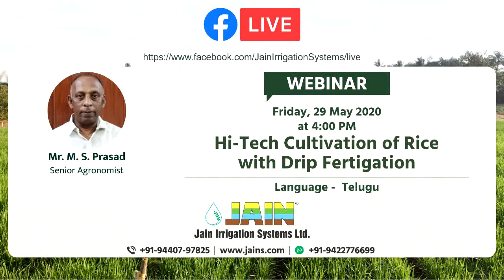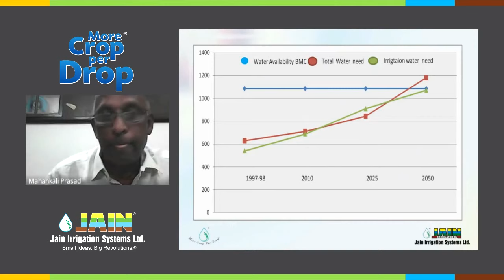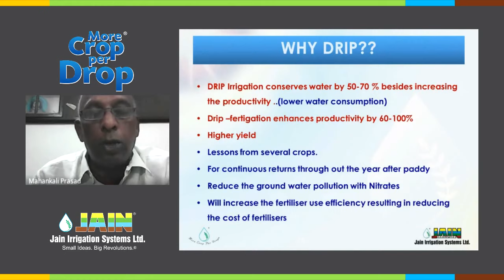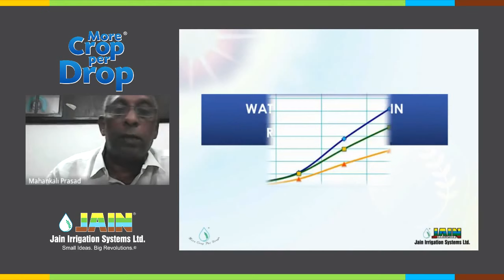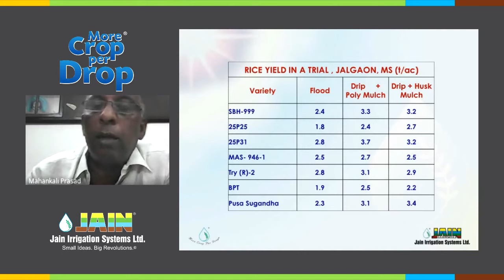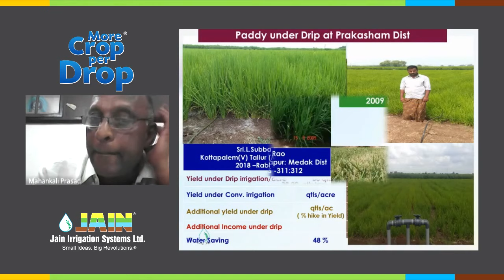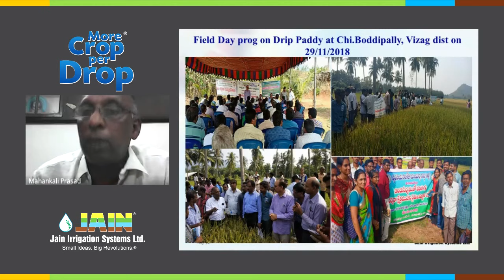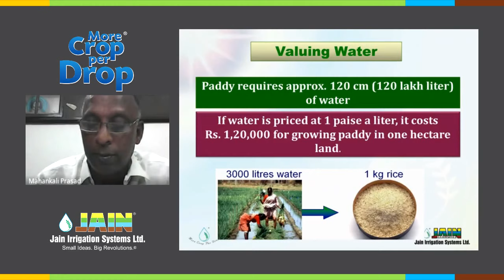Hi-Tech Rice Cultivation practices with Jain Drip (వరి యొక్క హైటెక్ సాగు బిందు ఫెర్టిగేషన్తో)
Know, Learn and Implement the tactics of Hi-Tech Rice Cultivation with JainDrip for fertigation management from our JISLExperts!